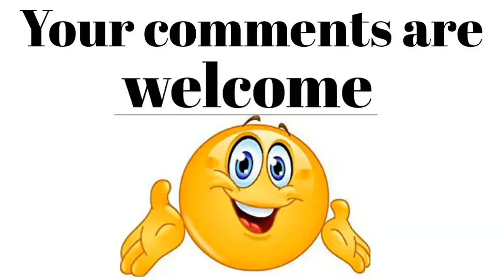Important days TNPSC|Important Days in January|Important National & International days|TNEB|GK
This video is about important days celebrated in January. These are some important national and international days celebrated in January month with some history facts. Improve your GK.